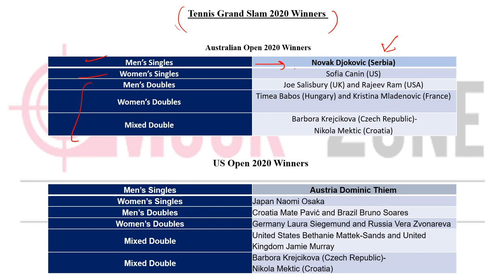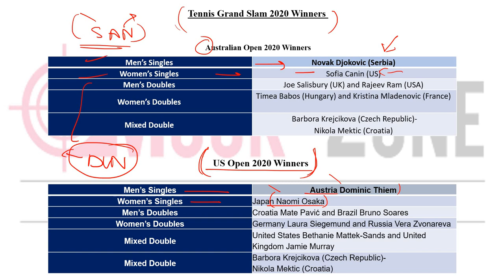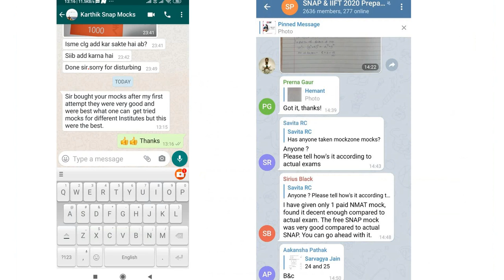IIFT 2021 Exam: GK Series - Part 1 || Must Watch & Share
Hi All,

𝐅𝐚𝐜𝐞𝐛𝐨𝐨𝐤 𝐆𝐫𝐨𝐮𝐩𝐬
NMAT Preparation:
0. CAT Preparation Group (6600+ Members)
6. MBA GDPI 2020 Group